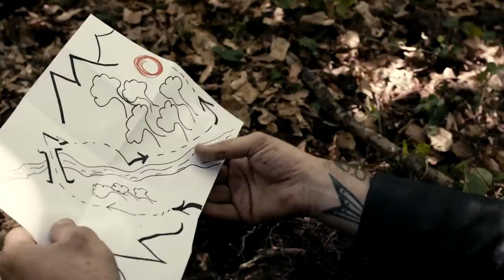Edo Maajka - Od Sutra (Official Video)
Podrzite youtube kanal i buduce projekte uplatom jednokratne donacije na paypal

redatelj - Dario Lonjak
scenarist i producent - Velimir Grgić
direktor fotografije - Filip Tot
montažer - Valent Balun
izvršna producentica - Sandra Kovač
kostimografija & catering - Ivana Jergović
prijevoz - Fredi Kalamar

video by PULSAR PRODUKCIJA, 2017.

Guitar: Yogi Lonić
Bass: Mario Rašić
Drum: Mirsad Dalipi
Keys: Toni Starešinić
Vocals: Edin Osmić
Mix i Mastering: Miro Vidovic i Filip Vidovic studio Morris Zagreb
Snimatelj: Filip Vidović studio Morris Zagreb
Snimano u studio Morris Zagreb.
Izdavač: Morris Studio, 2017

Veliko hvala:
LD Prepelica Sesvete Predsjednik Ranko Ledinščić⁠⁠⁠⁠
Dario Ramone (hvala na Ladi Nivi!)
OM Joga Zagreb